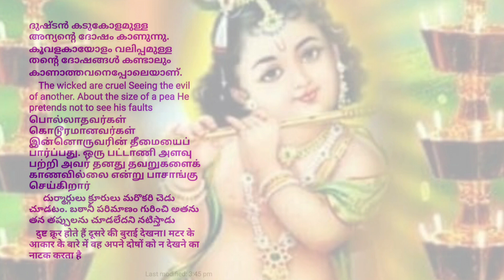SUBASHITHAM 4/6 ,ThanthriMarriage THRIMOORTHIDARSANAM Former,Sabarimala Melsanthi Sudhir Namburi